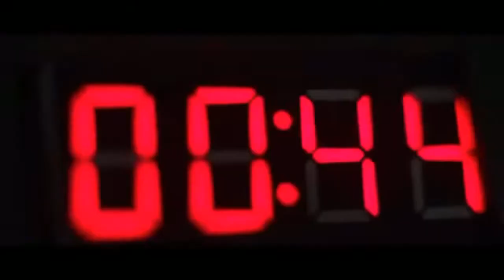NOVO ALBUM DO MEGADETH É BOM❓🤔 Review, História e Análise faixa a faixa do novo disco (2022)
Confira nesse vídeo história, análise faixa a faixa e crítica do novo álbum do Megadeth The Sick, the Dying... and the Dead!

🎬Confira  ➕ Vídeos:
Confira a biografia do Megadeth: